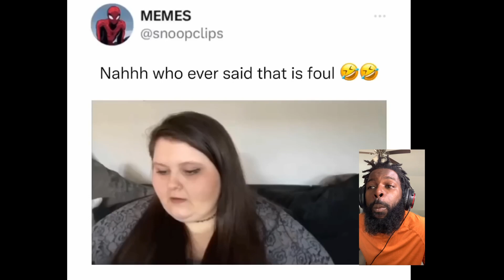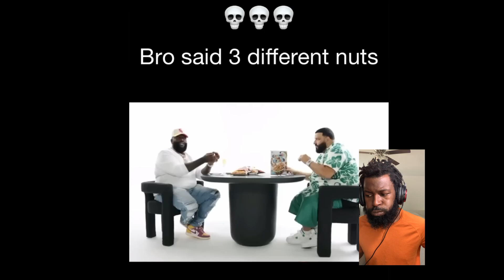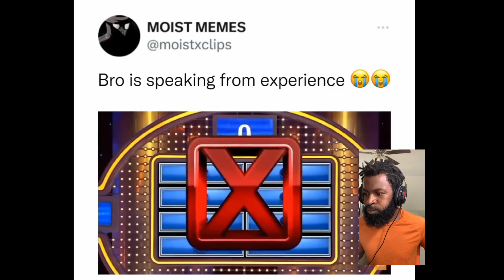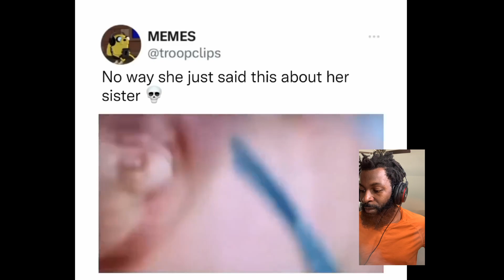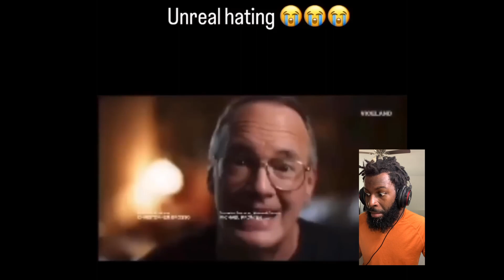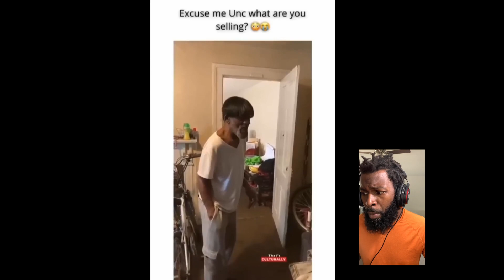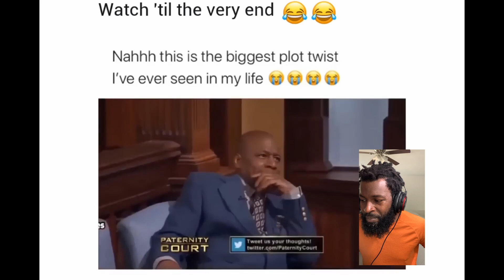*HARDEST* 😆 TRY NOT TO LAUGH HOOD Challenge! (IMPOSSIBLE) clean #3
HARDEST 😆 Try Not To Laugh Funny Videos - Funny Moments Of The Year Compilation PART 3